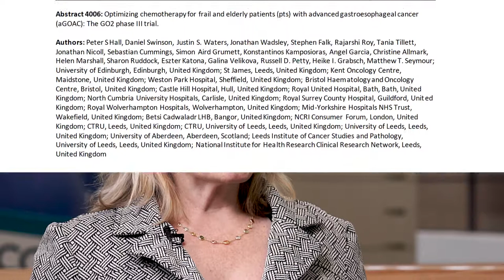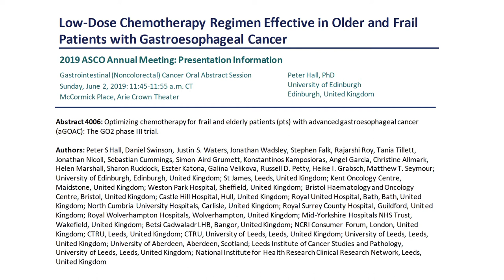Optimizing Chemotherapy for Frail and Elderly Patients With Advanced Gastroesophageal Cancer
ASCO19 JAMAMedNews In the GO2 Phase III trial presented at the 2019 American Society of Clinical Oncology Meeting, lower-dose chemotherapy regimens (epirubin/oxaliplatin/capecitabine) were non-inferior to standard higher-dose regimens for patients with advanced gastroesophageal cancer. JAMA Associate Editor Deborah Schrag, MD, MPH of the Dana-Farber Cancer Institute in Boston explains the importance of the findings to JAMA News senior staff writer Jennifer Abbasi.